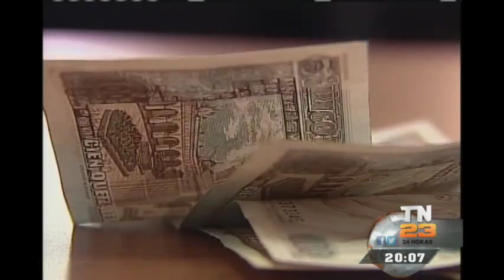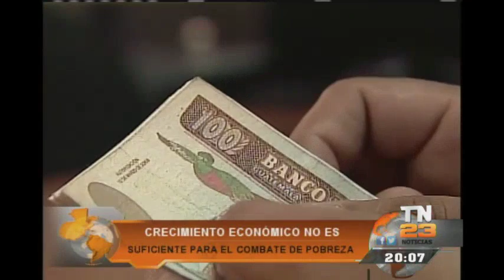Crecimiento económico no es suficiente para el combate de pobreza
El crecimiento económico que refleja Guatemala no es sinónimo del combate de la pobreza. Expertos consideran que es necesario apostar a la inclusión de políticas de desarrollo y redistribución.